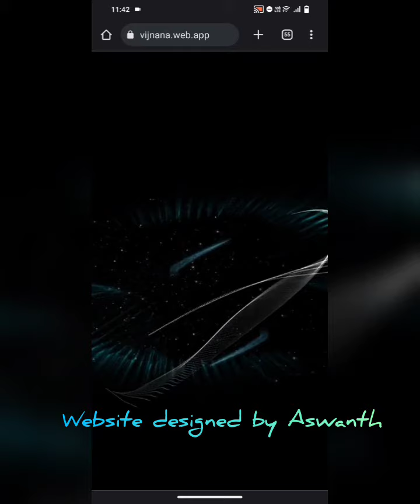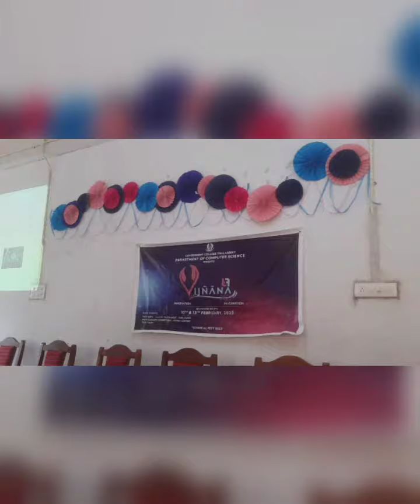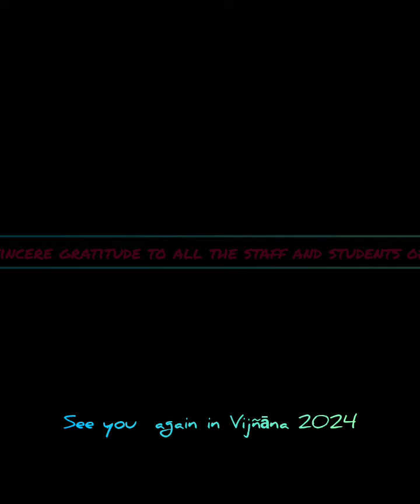Vijñāna 2023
Technical fest at Government College Thalassery